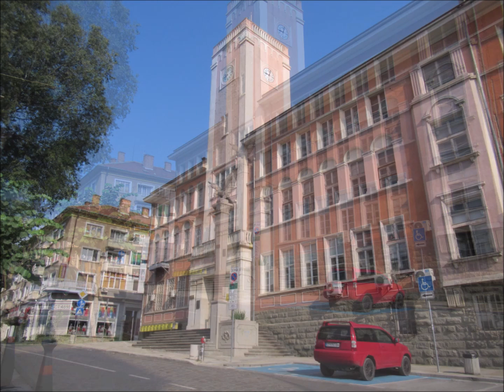STARA ZAGORA - THE ECONOMIC TIGER OF BULGARIA / part 13/.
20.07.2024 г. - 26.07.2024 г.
Разходка до Стара Загора.

СТАРА ЗАГОРА - ИКОНОМИЧЕСКИЯТ ТИГЪР НА БЪЛГАРИЯ